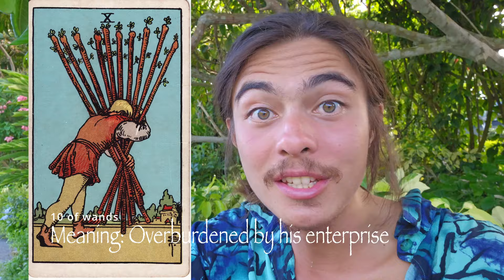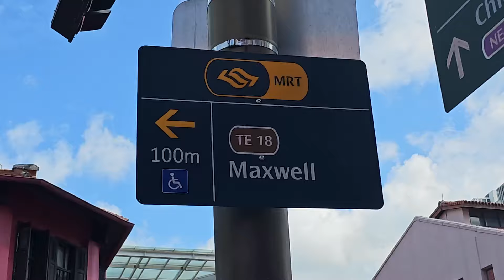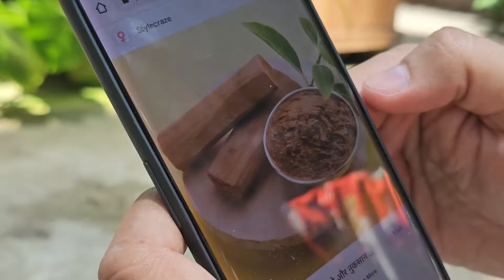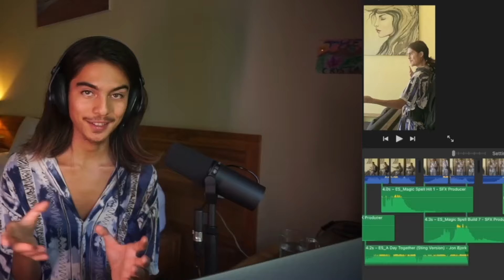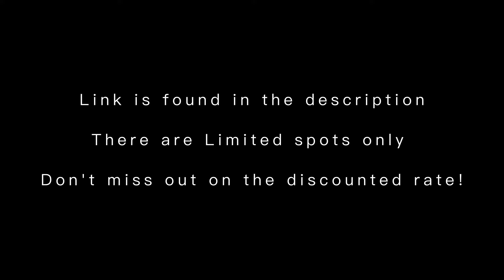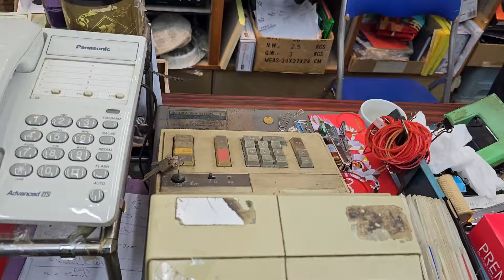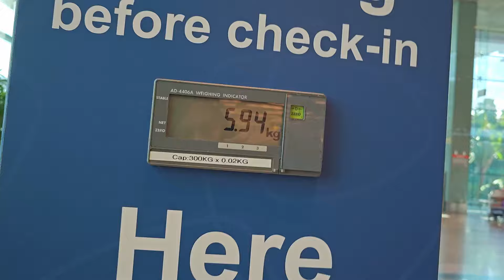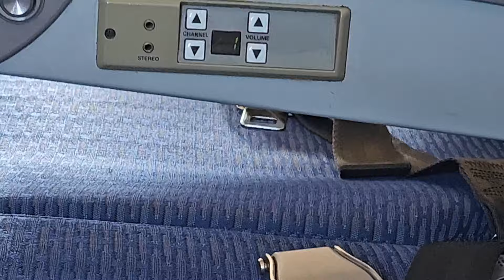The Great move to Thailand (New beginnings!)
Join me as I travel to Thailand what had initially not worked out. Through trails and tribulations I got to meet up with new people and made some friends. I hope this video inspired you and helped in your life.

Make sure you check out my next vlog to see how our plans of moving in together and forming a community works out!

For a Limited time only is at a huge discount! Grab the chance to see your own audience being formed within just 7 days of my course! I believe Our creativity is the key to success and personal (spiritual) fulfilment